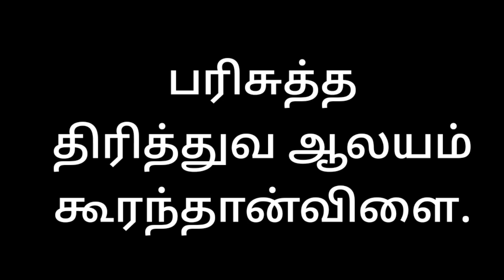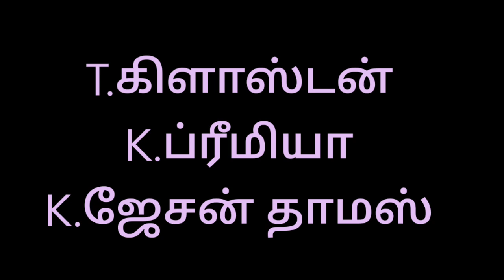#2023 october பரிசுத்த திரித்துவ ஆலயம்/ கூரந்தான்விளை/ குடும்ப ஜெபம்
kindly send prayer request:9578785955